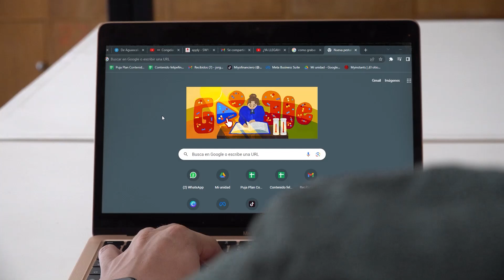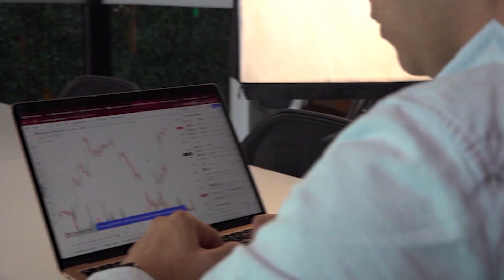¿Cuántas inversiones tenemos?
Conoce las estrategias que funcionaron y cómo diversificar tu portafolio para maximizar tus ganancias. ¡Atrévete a invertir y alcanzar tus metas! 💰✅